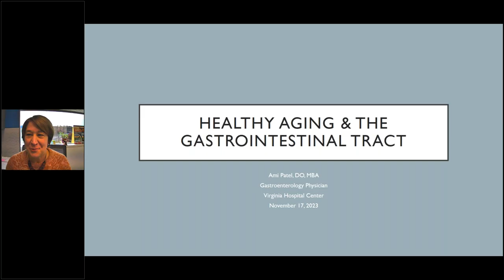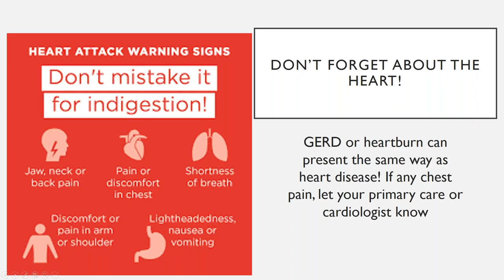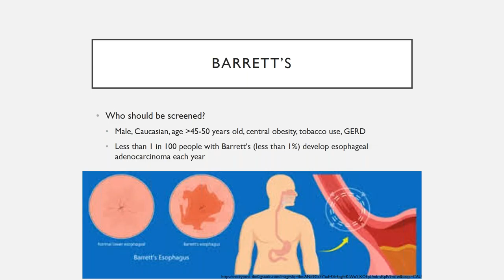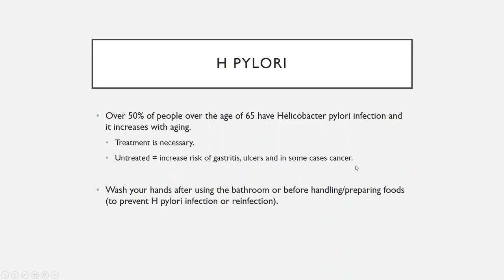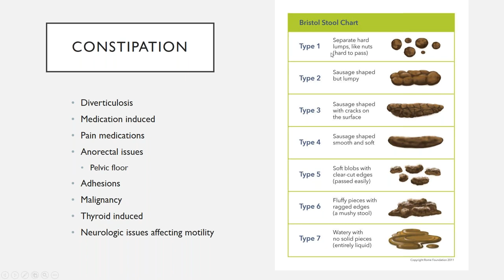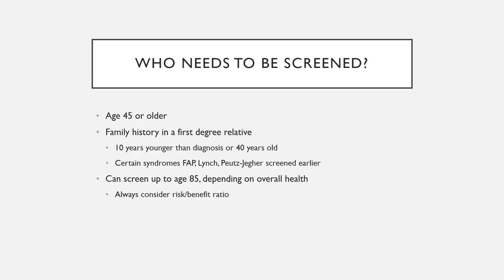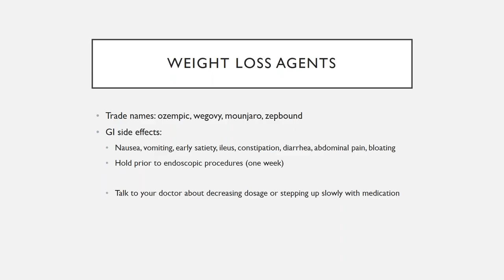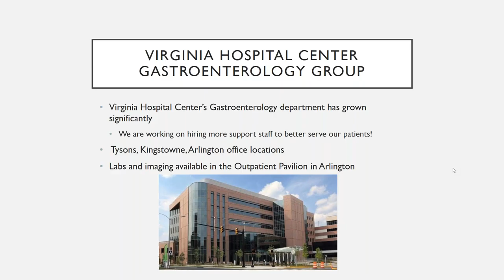Digestive Issues & Aging with Dr. Ami Patel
Ami Patel, DO, MBA with VHC Health Physicians Gastroenterology discusses the digestive process and issues we may encounter as we age.